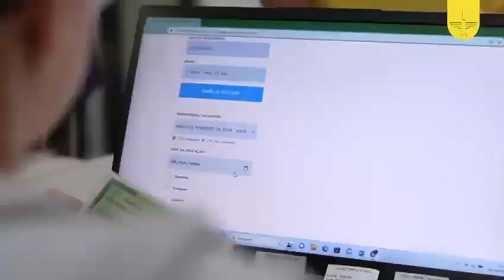Prefeitura de Parnamirim - RN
Filme institucional
Data: 18/07/2023